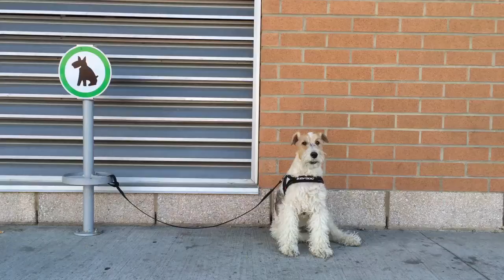with Bobby in Canada